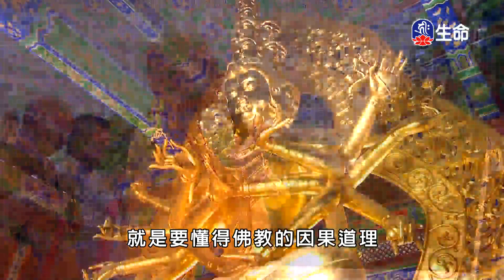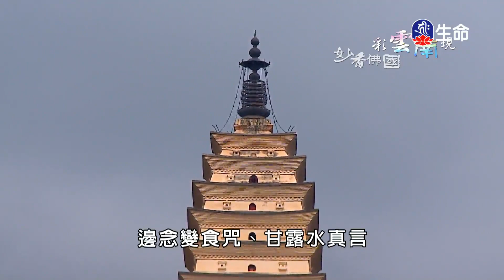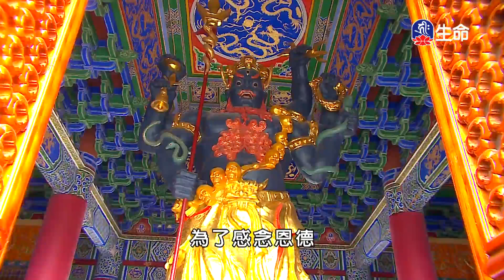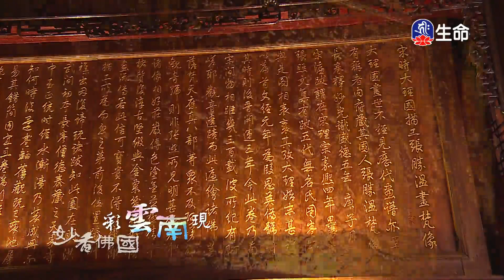妙香佛國彩雲南現(4)_(lifetv_20210721_17:30)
妙香佛國彩雲南現(4)。